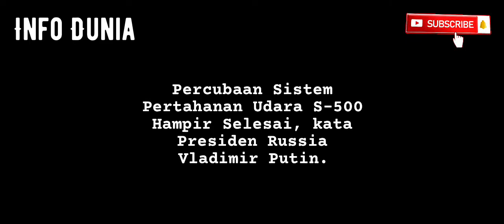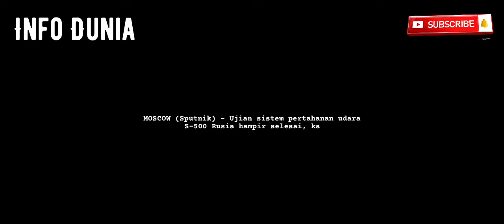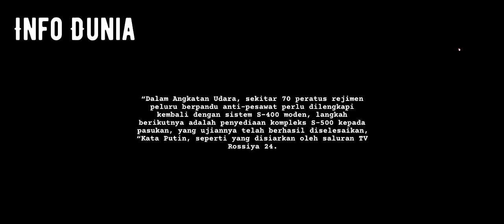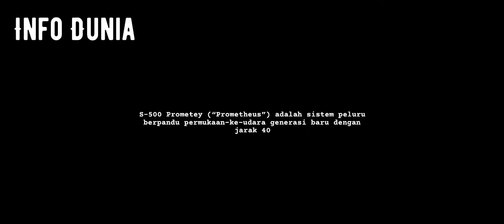Peluru Berpandu S500 Siap Memasuki Perkhidmatan Russia 2021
MOSCOW (Sputnik) – Ujian sistem pertahanan udara S-500 Rusia hampir selesai, kata Presiden Vladimir Putin, sambil menambah bahawa sistem S-500 akan dimasukkan ke dalam perkhidmatan tentera Rusia setelah selesai ujian.

“Dalam Angkatan Udara, sekitar 70 peratus rejimen peluru berpandu anti-pesawat perlu dilengkapi kembali dengan sistem S-400 moden, langkah berikutnya adalah penyediaan kompleks S-500 kepada pasukan, yang ujiannya telah berhasil diselesaikan, “Kata Putin, seperti yang disiarkan oleh saluran TV Rossiya 24.

S-500 Prometey (“Prometheus”) adalah sistem peluru berpandu permukaan-ke-udara generasi baru dengan jarak 400-600 kilometer (250-370 batu), yang dirancang untuk memintas dan menghancurkan peluru berpandu balistik antara benua, jet pejuang hipersonik danjuga kapal terbang di udara.